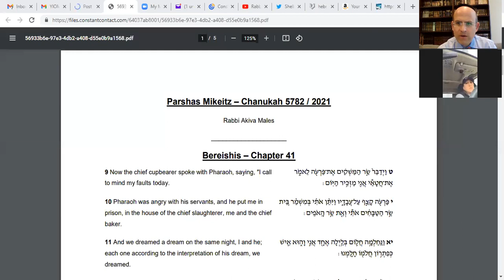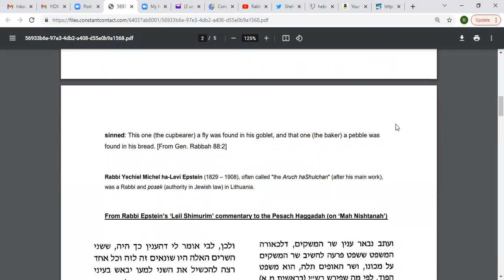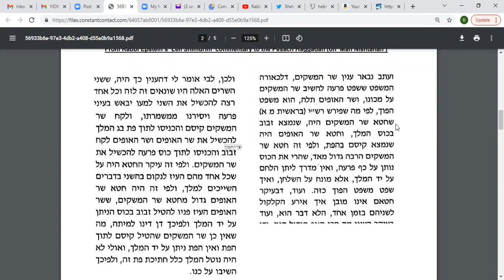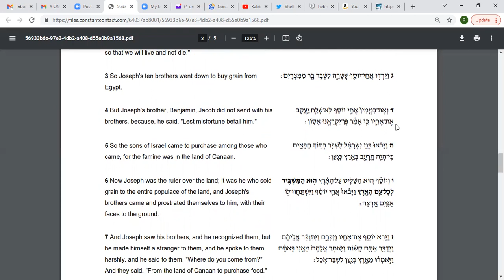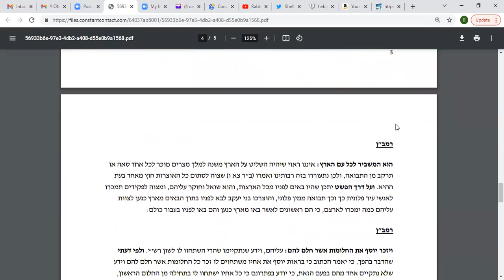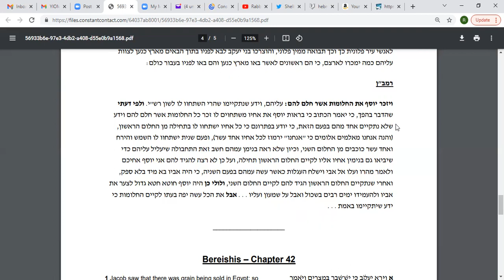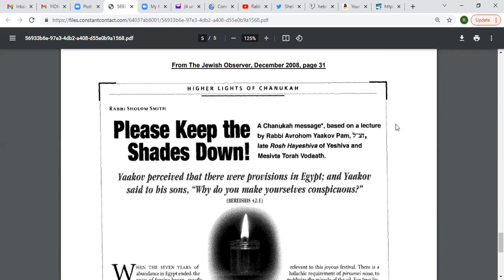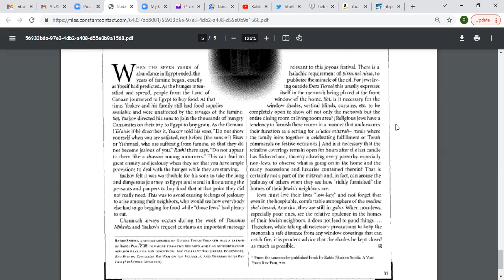Divrei Torah on Parshas Mikeitz / Chanukah 5782 / 2021